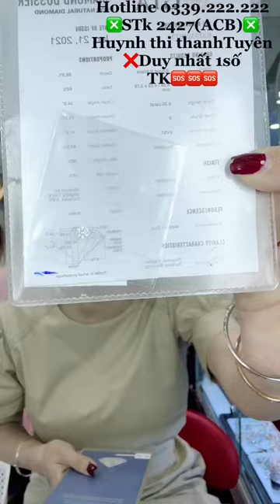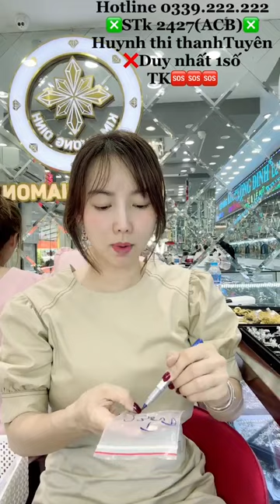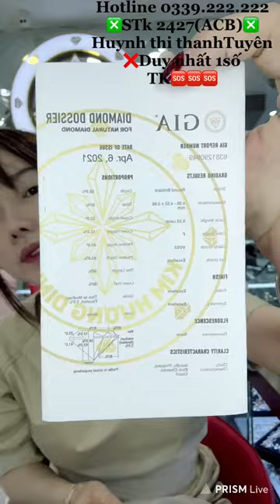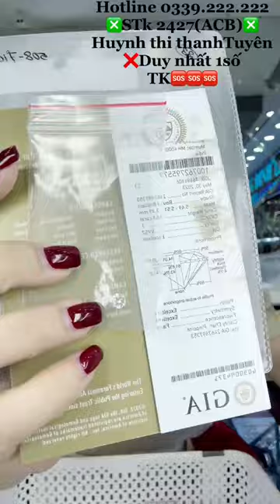Tiệm vàng Kim Hương Dinh Livestream Bán Vàng Bạch Kim 750 Vàng Hồng, Dây, Nhẫn Xoàn